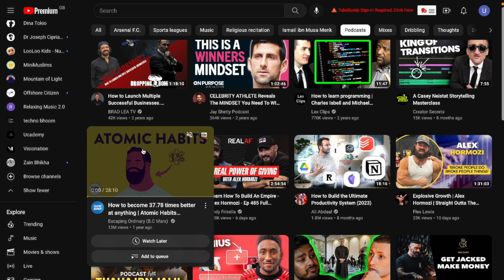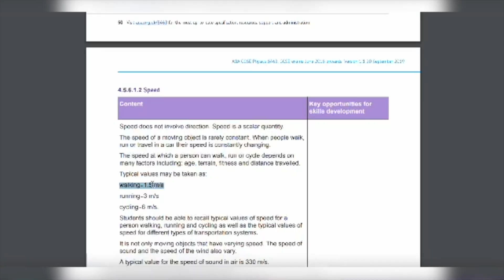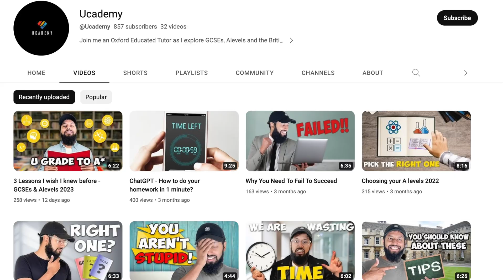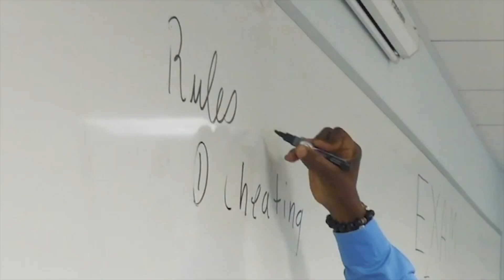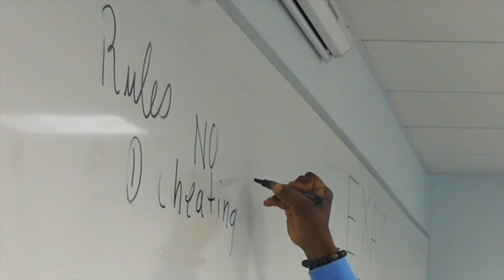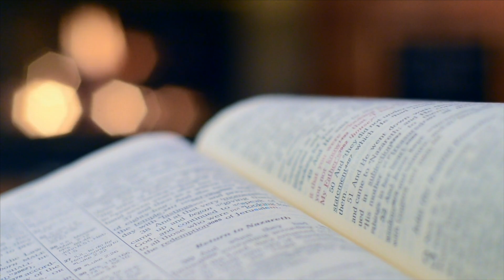How I would study if I had 8 weeks left for Exams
I guarantee you that you'll be learning more than people who've been studying for two years for their exams. In fact, you probably start making. After the first day.

how to get a 9 in GCSE,  4 weeks,

These are the must know revision tips on how to get grade 9 in any subject. These have been collated from the top students' habits, leading academic literature and my own personal advice.
I call it TAP for short.

Sign up to our weekly email newsletter or our online tutorials